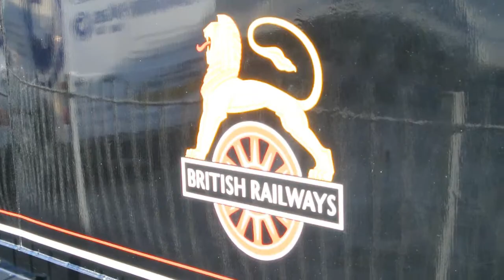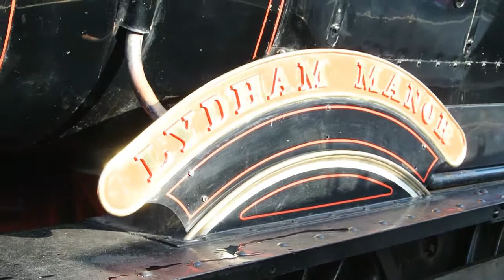7827 Lydham Manor arriving back in Paignton on 18 04 13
7827 Lydham Manor arriving back in Paignton on 18 04 13
this is the first time i have seen this train up so close - it was brilliant !!